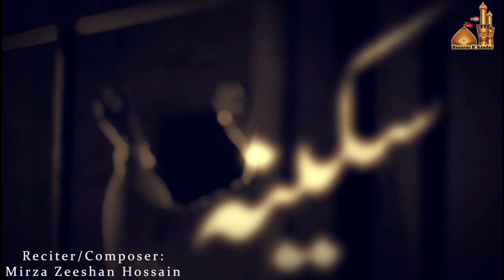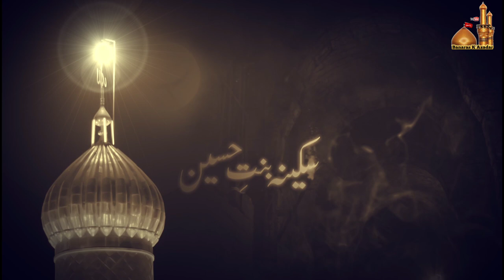Sakina Qaid Me Kaise Rahegi || 1442 NAUHA || Mirza Zeeshan Hossain || Poet: Mouzaam Ali Kalkatvi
Title              :- Sakina Qaid Me Kaise Rahegi
Poetry           :- Mouzaam Ali
Nohakhwan :- Mirza Zeeshan Hussain
Audio            :- B G A Studio
Video            :- Quatimeer Abu Zafar
Production   :- Bananas K Azadar Channel